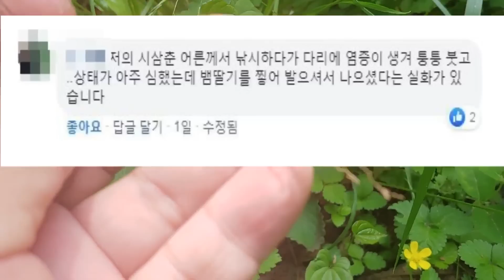이~흔한 풀 암세포가 꼼짝 못한다! 모든 암을 치료하며 몸속 염증을 몰아내고 치매를 막아준다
(주요 효능)
강력한 항암작용, 염증 치료, 치매 예방, 아토피, 대상포진, 탈모 예방 등등
좁아진 혈관을 넓혀 심근경색이나 동맥경화, 심장병 등의 여러 심혈관 질환 예방에 좋습니다.